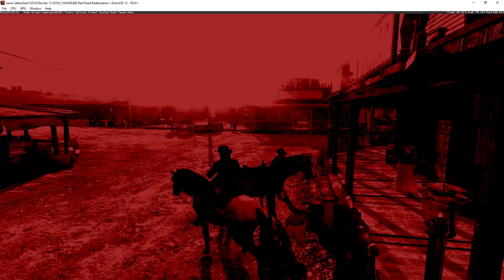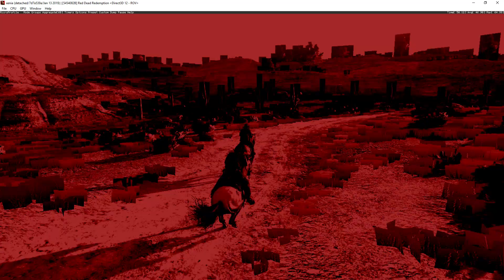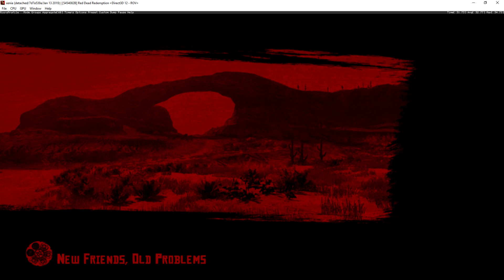[XBOX 360 Emulator] Xenia D3D12 (13 Jan) | Red Dead Redemption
some minor rendering problems eg the grass and trees, so some audio problems but fps seems ok

My spec:
GPU: RTX 2080 Ti
CPU: Intelt(R) Core(TM) i7-7800X CPU @ 3.50GHz
Memory: 32 GB RAM (31.71 GB RAM usable)
Operating system: Microsoft Windows 10 Home